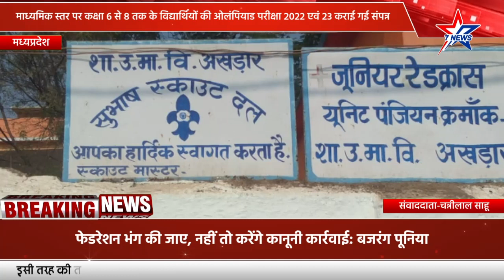माध्यमिक स्तर पर कक्षा 6 से 8 तक के विद्यार्थियों की ओलं. परीक्षा 2022, 23 हुआ संपन्न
माध्यमिक स्तर पर कक्षा 6 से 8 तक के विद्यार्थियों की ओलंपियाड परीक्षा 2022 एवं 23 कराई गई संपन्न

(बड़ी खबर मध्य प्रदेश) के जिला उमरिया ब्लॉक करकेली से जहां पर शासकीय उच्चतर माध्यमिक विद्यालय अखडार मैं माध्यमिक स्तर पर कक्षा 6 से 8 तक के विद्यार्थियों की ओलंपियाड परीक्षा 2022 एवं 23 कराई गई संपन्न l
आपको बता दें कि यह परीक्षा के माध्यम से बच्चों में जनरल नॉलेज बढ़ाने के लिए यह परीक्षा प्रदेश के हर एक संकुल केंद्रों में कराई गई जिसमें अखडार संकुल केंद्र में दो दर्जन से ज्यादा स्कूलों के विद्यार्थियों ने भाग लिया ll @ Star 7 tv News से  चन्नीलाल साहू की रिपोर्ट@